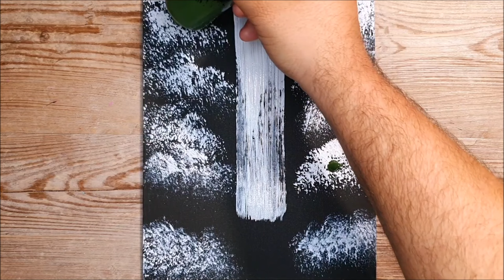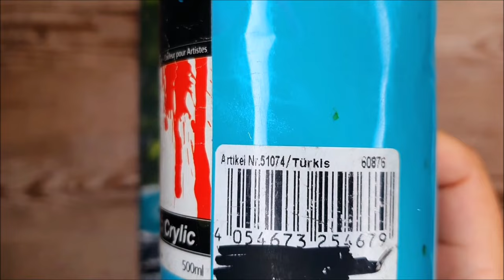KING ART THE MAGIC WATERFALL N 344 PAINTING TECHNIQUE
THE MAGIC WATERFALL